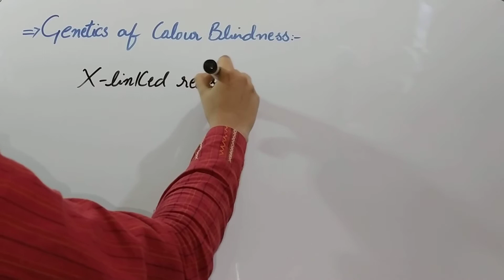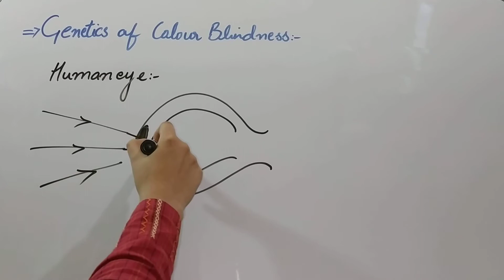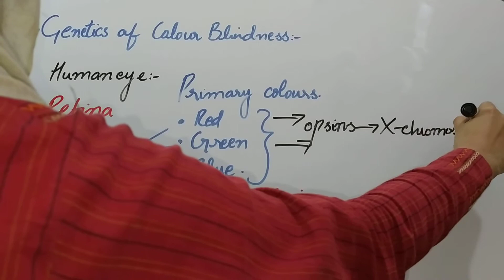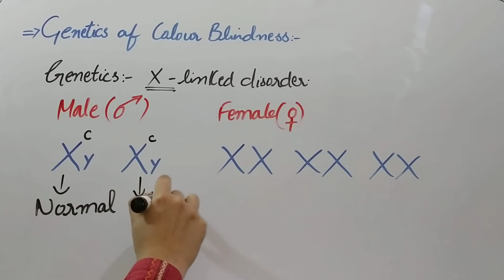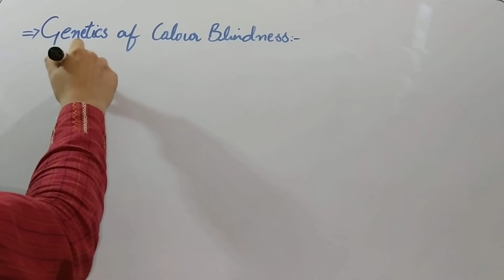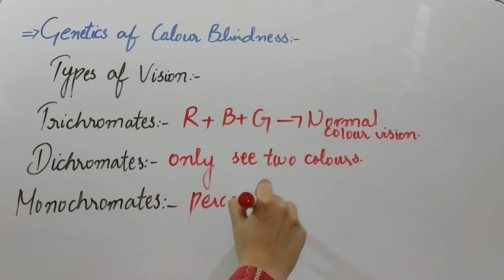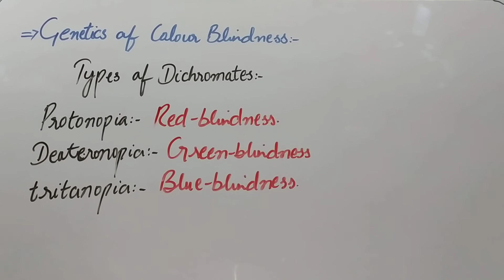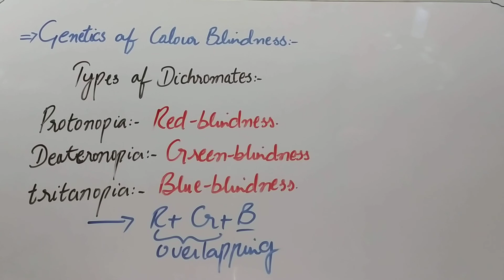Genetics of Colour Blindness ( explained in Urdu and Hindi )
FSC part 2 biology Chapter no 22 Variations and Genetics